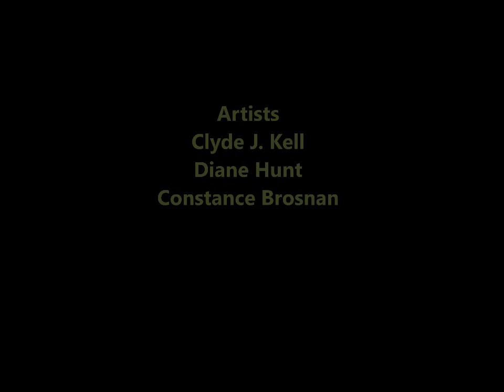Artists Friends Podcast Episode 74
We discuss our individual artist studio practice, and composition, eye-magnets etc. Artists: Clyde J. Kell, Diane Hunt, Constance Brosnan. Link info